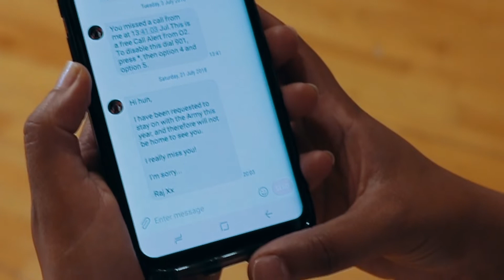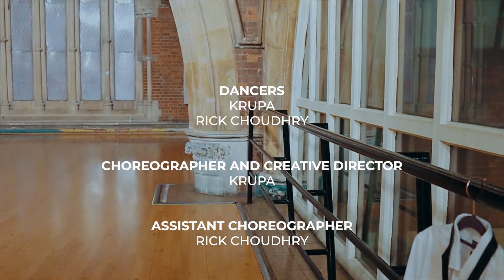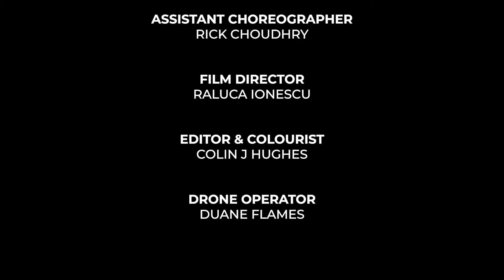JAB KOI BAAT | DJ Chetas & Atif Aslam | Dance Cover by Krupa & Rick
"No matter, we shall hold each others hand and take each step through this journey called, 'Life'"